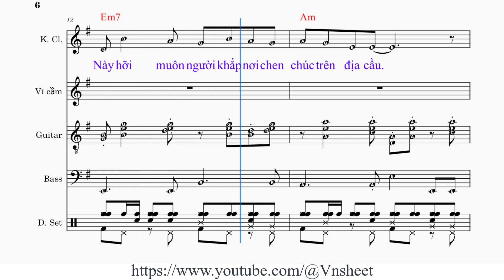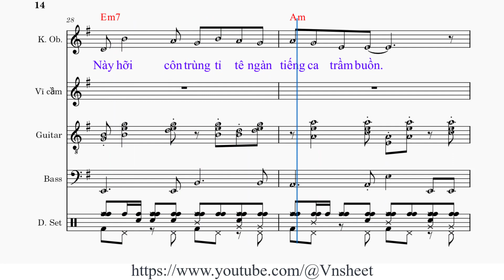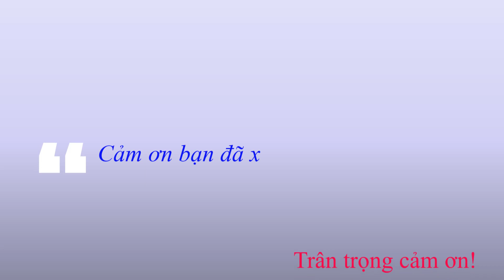sheet Vinh danh Tone nam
1. Này hỡi muôn thần thánh vui hạnh phúc trên thượng giới. Này hỡi muôn người khắp nơi chen chúc trên địa cầu. Này hỡi muôn loài thở hơi hiện sống trên trần giới. Xướng lên mà hát ca Danh Người. Này hỡi sông ngòi biển khơi cồn cát hay ghềnh đá. Này hỡi mây trời gió sương đồng hoang hay rừng già. Này hỡi đêm ngày nắng mưa trời sáng hay trời tối. Hát lên mừng Chúa trên trời cao.

2. Này hỡi chim trời líu lo ngàn tiếng ca trìu mến. Này hỡi côn trùng tỉ tê ngàn tiếng ca trầm buồn. Này hỡi hoa đồng cỏ cây cùng thú hoang rừng núi. Xướng lên mà hát ca Danh Người. Này hỡi ai người sống vui hạnh phúc trong giầu có. Này hỡi ai người khổ đau rên xiết thân đọa đày. Này hỡi ai vì Phúc Âm đành sống trong nghèo khó. Hát lên mừng Chúa trên trời cao.

ĐK: Vinh danh Cha chí nhân muôn đời cao sang vinh quang khắp nơi. Vinh danh Ngôi Chúa Con  Thánh Thần Ngôi Ba uy linh sáng tươi. Người là Thiên Chúa, Chúa muôn dân. Người là Thiên Chúa, Chúa muôn loài.

Vinh danh,
sheet Vinh danh,
sheet nhạc Vinh danh tone nam,

vinh danh,
sheet nhac vinh danh,
sheet vinh danh,
sheet nhac vinh danh tone nam,
thánh ca,
nhạc thánh,
thanh ca,
nhac thanh,
Vnsheet,